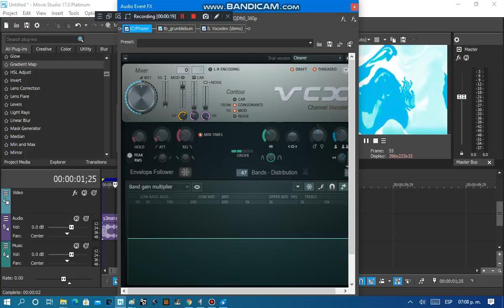MovieStudio17.0Platinumup V2 How Make